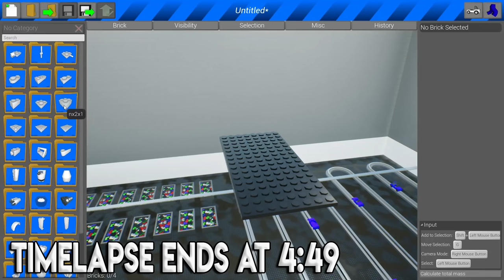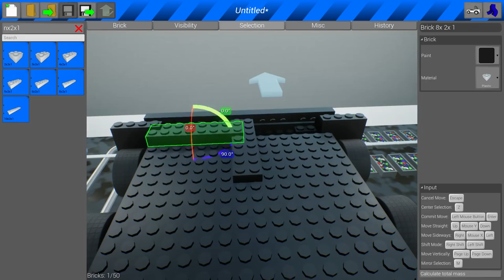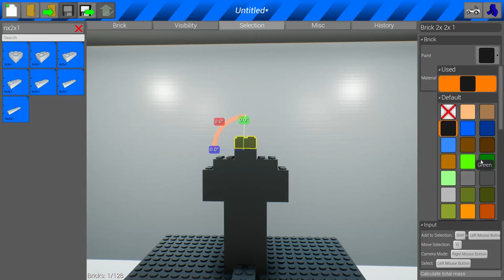LEGO MECH ROOFTOP BATTLE! - Brick Rigs Destruction Gameplay Challenge - Lego Building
AWESOME LEGO MECH ROOFTOP RUMBLE! - Brick Rigs Multiplayer Gameplay Challenge - Lego Building

Welcome to Camodo Gaming's Let's Play of Brick Rigs. Today is the AWESOME LEGO MECH ROOFTOP RUMBLE! . We will be doing a lego toy battle with custom build Mech!